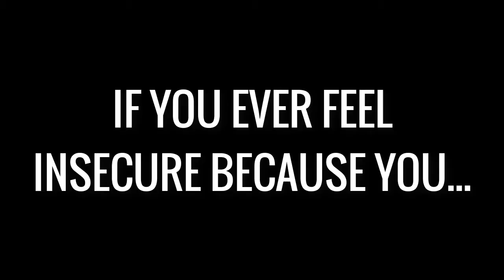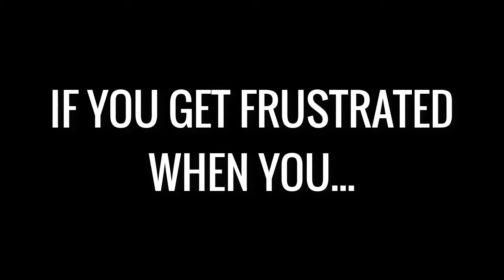Bye Vlogmas! 🎄Enjoy your Christmas! | Vlogmas Day 23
Thank you for tuning in for Vlogmas
I hope that all of these videos have been helpful
Some of us are choosing to find joy and keep pushing forward  - don't feel guilty if this is you. If you're completely in the spirit - blast that Christmas music, sister.

Some of us are honestly exhausted and just not feeling it - don't feel guilty if this is you. If you're feeling half-hearted about the holiday give yourself some grace.

However you're feeling right now is okay. Your feelings are valid.

This year has been tough for so many different reasons, don't let how you show up for Christmas be one of them.

Feel whatever you're feeling. Ask yourself what you NEED - and then give it to yourself.

If you want to watch any of my past Vlogmas vids, click here! ⬇️

I hope that it encouraged you today. I'd love for you to keep up with all of my new videos by subscribing to my YouTube Channel, and please share this video with others who need to hear it. I love hearing from you, so please take a second to say hi in the comments + let me know what you thought about this new video! :)

Sami Womack is the brains behind A Sunny Side Up Life. Her weekly chart-topping podcast has been downloaded over 100,000 times. When she’s not downing caramel coffee and rocking a little girl on her hip (literally), she’s creating content, collaborating with finance/minimalist organizations, and inspiring women all over the world to live an intentional life.

She began this journey with her high school sweetheart, Daniel, and a debt price tag of $490,000. They both took control of their family’s finances by downsizing, budgeting, and changing habits. From this experience, A Sunny Side Up Life was born.

Today, Sami owns this business helping women get through dark times and experience the life-altering magic of intentional living.

She offers a jump start into money mindset with the FREE Magic + Money Course + a full budgeting experience with Your Sunny Money Method.

I hope these resources help you on your journey!